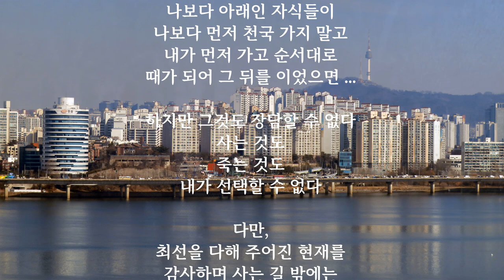슬픈 소식, 한강뷰, 지인이 병중에 있다는 소식을 들었을 때의 심정